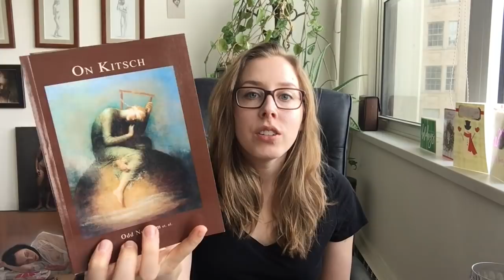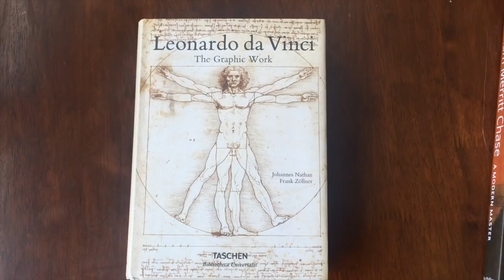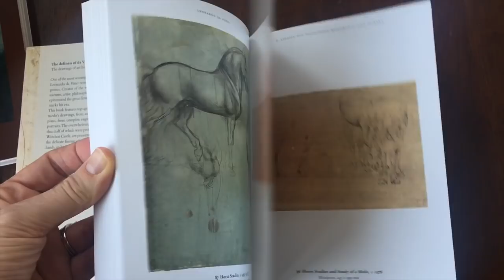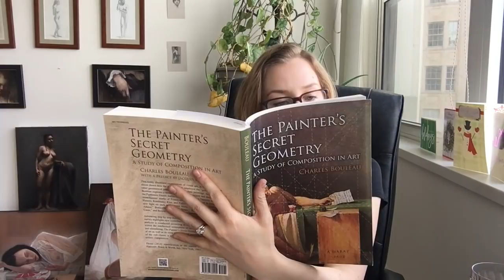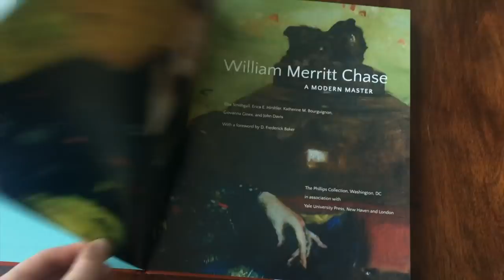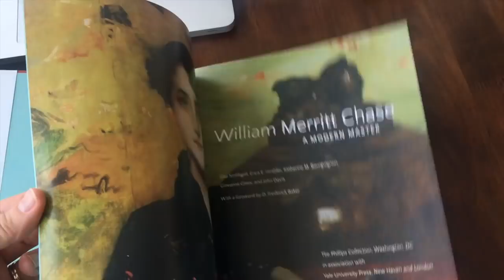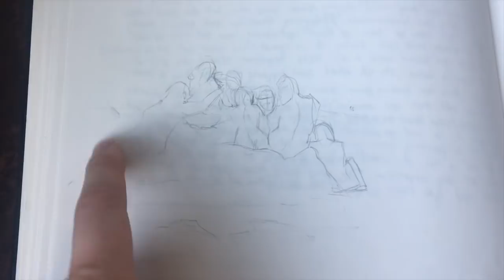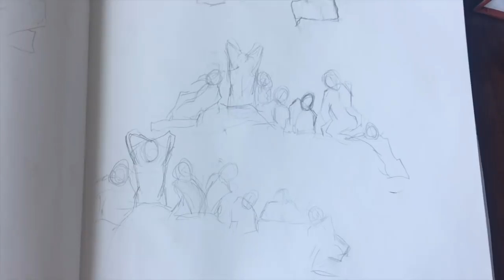Christmas Art Books and Composing Sirens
Books I mentioned in this video:

On Kitsch by Odd Nerdrum

Leonardo da Vinci The Graphic Work

William Merritt Chase A Modern Master

Godel, Escher, Back: an Eternal Golden Braid

The Painter's Secret Geometry

The Painter in Oil